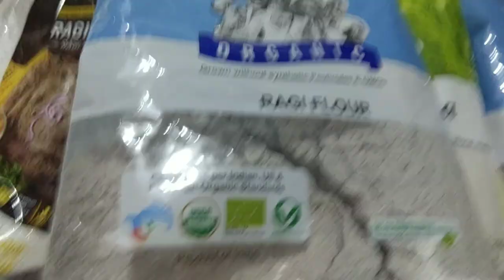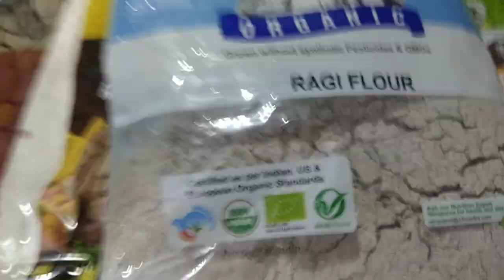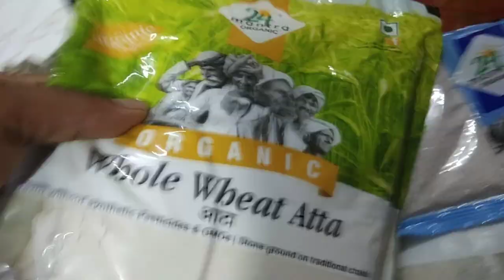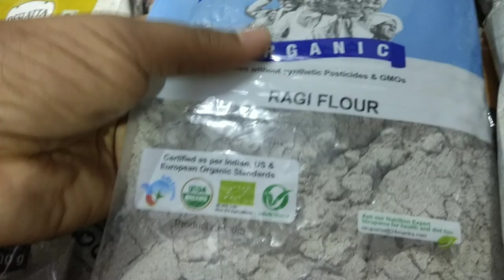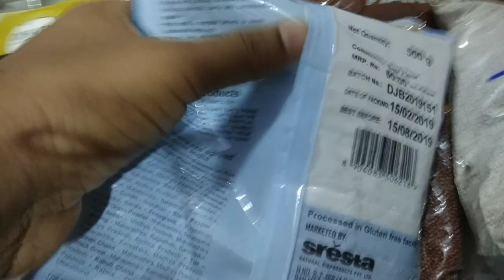रागी 30 दिनों में आपको ताकतवर बना देगा || Organic Ragi Nachni Finger Millet benefits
Question Solved
1 Ragi khane ke fayde
2 Nachni khane ke fayde
3 Ragi benefits
4 Nachni benefits
5 Finger Millet benefits
6 Organic Ragi
6 Organic Nachni
7 Organic finger Millet